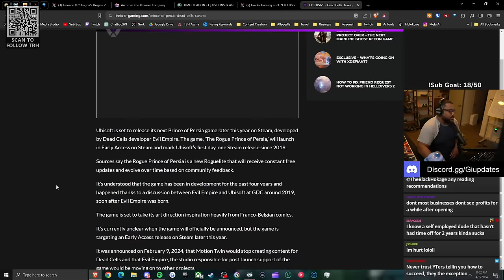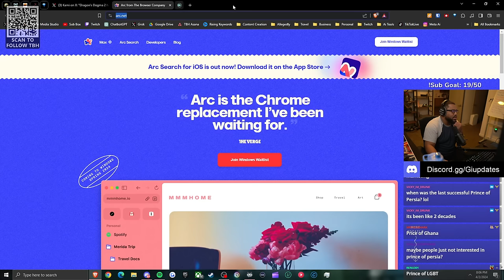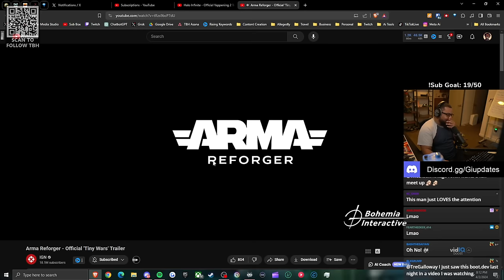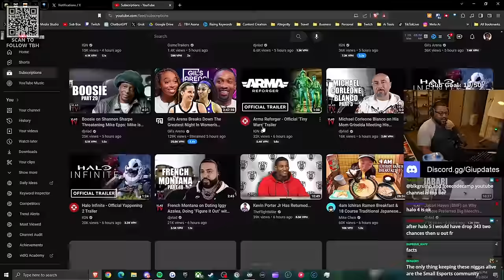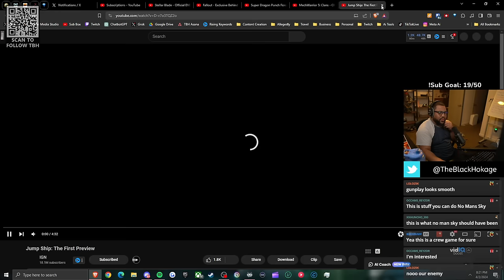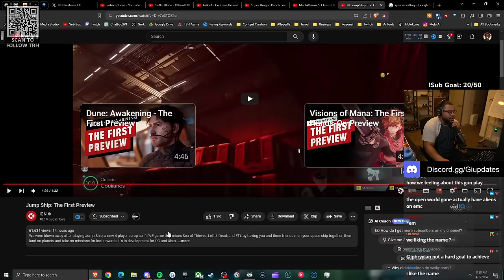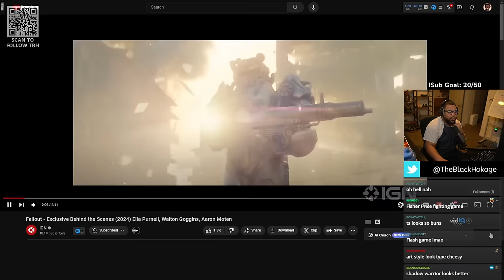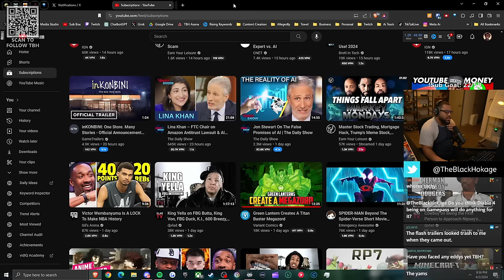Jump Ship MIGHT Be The Next Helldivers 2